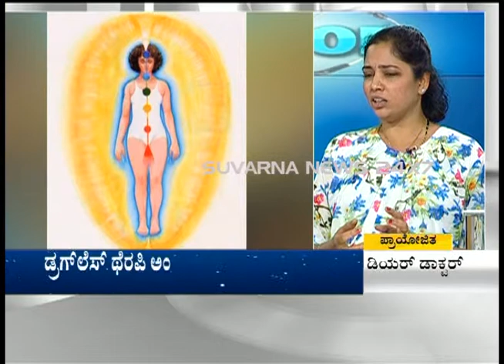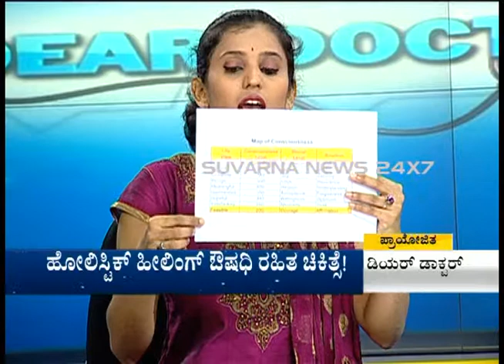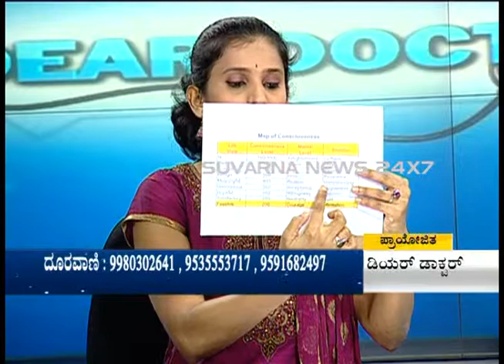Lakshmi seg 1,ಸಮೃದ್ಧಿ - ಡಾ. ಪೂರ್ವಿ ಜಯರಾಜ್ ಔಷಧ ರಹಿತ ಚಿಕಿತ್ಸೆ.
Dr Purvi Jayaaraaj is a Doctor of Alternative Medicine, she is a Subconscious Mind and Energy expert. Founder of Samrruddhi Healing Center & Institute for Drugless Therapy. She is an Internationally renowned Drugless Therapist. She also holds the credit of being a Jikiden Reiki Shihan(Teacher of authentic & original form of Japanese hand healing). Mrs Purvi is a revolutionist in creating massive awareness about Holistic Healing and is widely popular for healing many mysterious health problems without any medicines. She has been conducting courses around the globe to help people realise their innate potential to make life a beautiful journey as they desire.

     ಡಾ. ಪೂರ್ವಿ ಜಯರಾಜ್ ಅವರು ಪರ್ಯಾಯ ಔಷದ ವೈದರು. ಇವರು ಸುಪ್ತ ಮನಸ್ಸು ಹಾಗು ಪ್ರಕೃತಿ ಶಕ್ತಿಯ ತಜ್ಞರು. ಸಮೃದ್ಧಿ ಚಿಕಿತ್ಸಾ ಕೇಂದ್ರ ಹಾಗು ಔಷಧ ರಹಿತ ಚಿಕಿತ್ಸಾ ಸಂಸ್ಥೆಯ ಸಂಸ್ಥಾಪಕರು. ಇವರು ಅಂತಾರಾಷ್ಟ್ರೀಯ ಮಟ್ಟದ ಹೆಸರಾಂತ ಔಷಧ ರಹಿತ ಚಿಕಿತ್ಸರು. ಇವರು ಜಿಕಿಡೆನ್ ರೇಖೀಯ ಶಿಹಾನ್ (ಜಪಾನಿನ ಕೈಗುಣಪಡಿಸುವಿಕೆಯ ಅಧಿಕೃತ ಹಾಗೂ ಮೂಲ ರೂಪದ ಶಿಕ್ಷಕಿ) ಎಂಬ ಹೆಗ್ಗಳಕೆಗೂ ಪಾತ್ರರಾಗಿದ್ದಾರೆ. ಸಮಗ್ರ ಚಿಕಿತ್ಸೆಯ ಬಗೆಗೆ ಹೆಚ್ಚಿನ ಜಾಗೃತಿ ಮೂಡುವಲ್ಲಿ ಬಹಳ ಕ್ರಾಂತಿಕಾರಿಯಾಗಿದ್ದಾರೆ. ಹಾಗೂ ಅನೇಕ ನಿಗೂಢ ಆರೋಗ್ಯ ಸಮಸ್ಯೆಗಳನ್ನು ಯಾವುದೇ ಔಷಧಗಳಿಲ್ಲದೆ ಗುಣಪಡಿಸುವಲ್ಲಿ ಅತ್ಯಂತ ಜನಪ್ರಿಯರಾಗಿದ್ದಾರೆ. ಜನರು ತಮ್ಮಲ್ಲಿನ ಆಂತರಿಕ ಸಾಮರ್ಥ್ಯವನ್ನು ಅರಿತು ಅವರ ಇಚ್ಛೆಯಂತೆ ಈ ಜೀವನವನ್ನು ಸುಂದರಪಯಣವನ್ನಾಗಿ ಮಾಡಿಕೊಳ್ಳಲು ಸಹಕಾರಿಯಾಗುವಂತೆ ಇವರು ವಿಶ್ವದಾದ್ಯಂತ ಅನೇಕ ಕಾರ್ಯಾಗಾರನಡೆಸುತ್ತಿದ್ದಾರೆ.
           ಡಾ. ಪೂರ್ವಿ ರವರ ಬಗ್ಗೆ ಇನ್ನಷ್ಟು ತಿಳಿದುಕೊಳ್ಳಲು ಇಲ್ಲಿ ಕ್ಲಿಕ್ ಮಾಡಿ

          ಇಂತಹ ಹೆಚ್ಚಿನ ಮಾಹಿತಿಯುಕ್ತ ವೀಡಿಯೊಗಳಿಗಾಗಿ ನೀವು ಸಾಮಾಜಿಕ ಮಾಧ್ಯಮದಲ್ಲಿ ನಮ್ಮನ್ನು ಅನುಸರಿಸಬಹುದು